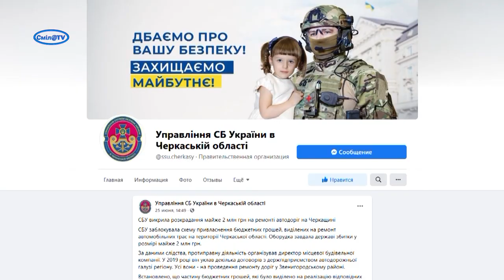Розікрали майже 2 млн грн на ремонті автодоріг на Черкащині